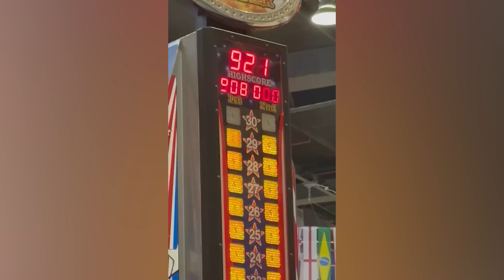A VOLTA DO TOPPEN REACT: TUDO O QUE CAUSAMOS NO QATAR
Não sei nem o que dizer, mas nesse ano a COPA FOI ABSURDA! Então nada melhor do que aquela boa resenha, aquele papo de brother pra relembrar tudo o que a gente viveu, sejam as alegrias ou as tistrezas.